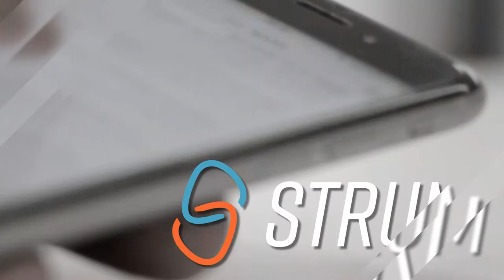How Becoming a Barber Saved My Life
What does a Barber do? Learn how Steven got out of his depressing career, and how becoming a Barber saved his life.